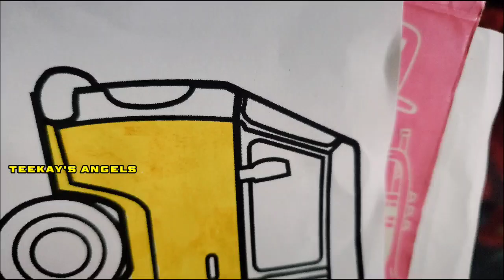Van Colouring Page